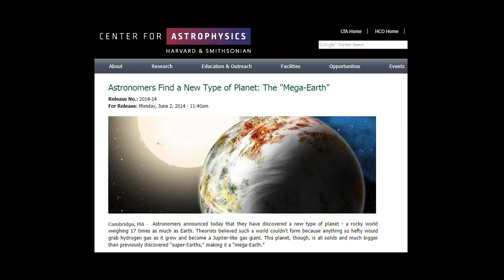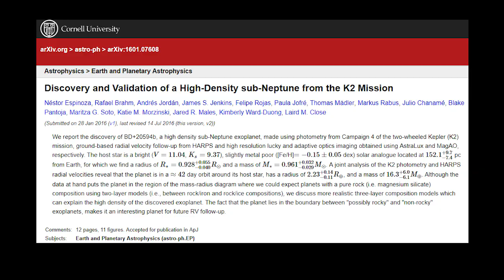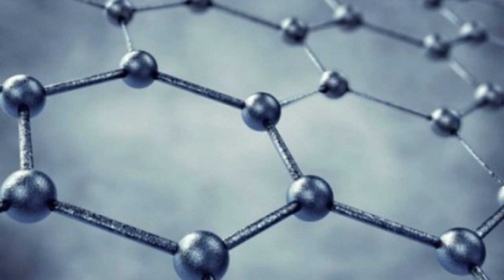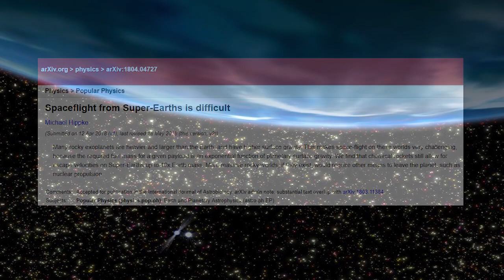Mega Ziemie - Życie w Kosmosie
Naukowcy od lat poszukują w kosmosie planet, które przypominałyby naszą Ziemię. Kilka lat temu odnaleziono wyjątkowy typ planet, tzw. Mega Ziemie, które rozszerzają naszą wiedzę na temat możliwego występowania życia w kosmosie.

Źródła: 'Astronomers Find a New Type of Planet: 'Mega Earth' - Centrum Astrofizyki Harvard-Smithsonian; Exoplanets NASA Katalog; 'Spaceflight from Super Earths is difficult' M. Hippke